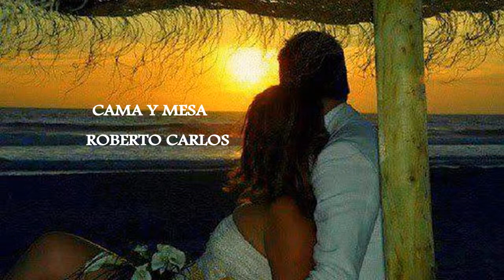❤•´ *`•.❤ROBERTO CARLOS - CAMA Y MESA ❤•´ *`•.❤